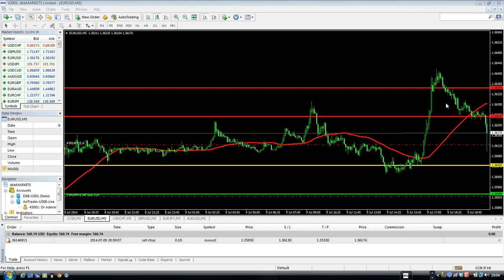dkbMARKETS, Trading Economic News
At dkbMARKETS, we are all about empowering our clients and giving them the necessary tools and education to make them successful traders.
This is a Live Trading Session.